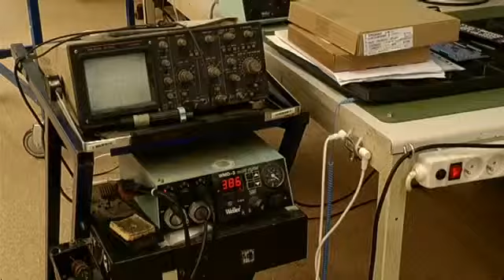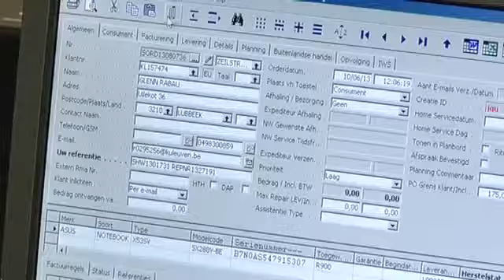Servilux voldoet aan alle verwachtingen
Servilux werkt voor Dyson en Bang & Olufson. De medewerkers zorgen dat er aan de verwachtingspatronen van klant kan voldaan worden.

Ze volgen de opleiding op maat "klantgericht communiceren".